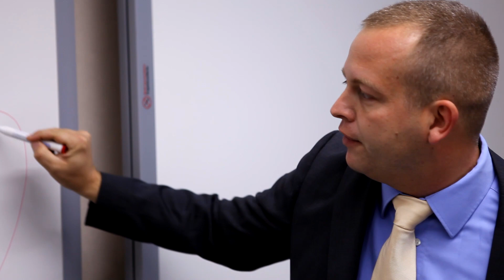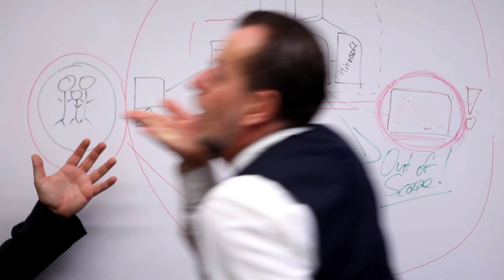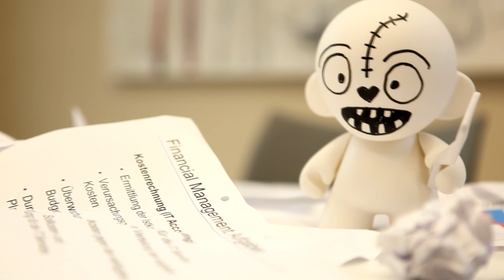Blutonium Boy - Rock The Dolls (Official Music Video Clip)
© Blutonium Media Germany is a protected trademark!

Music Video is written, directed & edited by René Rausch
Director of photography: Lars Dreyer
Assistance: Robin Gatz, Jeannette Kowalsky
Produced by: René Rausch & Lars Dreyer
Cast: Ulf Nawrot, Ronny Becker, Maria Holzgrewe, Maria Altmann, Colin Paterson, Walter Rausch